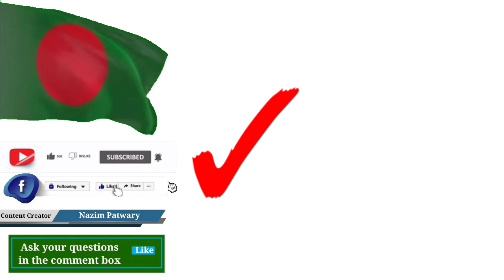পুরাতন বাস / ট্রাক / ট্রিপার/ পিকাপ কিনুন সহজে | Buy Old Vehicle | পুরাতন গাড়ির মেলা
Content Subject: কিস্তি ফেল পুরাতন গাড়ির মেলা।
Content Info: এই ভিডিওতে আপনি পুরাতন আয়েশার ট্রাক ট্রিপার বাস দেখতে পাবেন এবং কিনতে পারবেন পাশাপাশি পুরাতন মাহেন্দ্রা ছোট বড় পিকআপ এবং চীন পিকআপ যেগুলো কিস্তি ফেল সেগুলো নিলামের মাধ্যমে কিনতে পারবেন।

Find us⤵️
🅿️Facebook Page (Tech & Review):

পুরাতন বাসট্রাক্টিফার পিকআপ এর মেলা।
কিস্তি ফেইল ট্রাকের মেলা।
ধরা বাসের মেলা।
পুরাতন বাস ক্রয় বিক্রয়।
পুরাতন পিক আপ ক্রয় বিক্রয়।
পুরাতন মাহিন্দ্রা পিকআপ বিক্রয় ক্রয়।
পুরাতন ট্রিফার ক্রয় বিক্রয়।